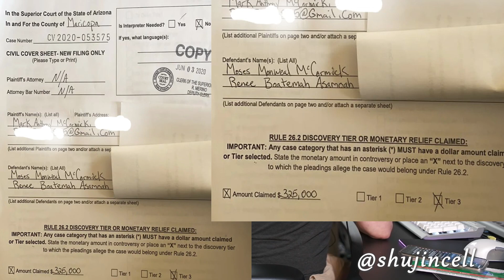Mark McCormick NEVER told you he was suing Laoshu505000 even after his death. | Fraud EXPOSED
SPREAD THE TRUTH! Playlist link at the bottom of the description.

This is one of many examples of Mark Anthony McCormick true personality. This dude is not seeking "justice" for anyone or anything. He's not even an honest person to begin with. He's a complete and total FRAUD. Literally, a felon, for fraud. Mark was only ever after his brother's money. He is only in the picture because of money. There's no investigation of any type. Every time he says this, he is lying.

First and foremost fuck the mods over at /r/languagelearning who allowed my post to be deleted back in May claiming I was looking to gain popularity from the death of a friend.

Links:
Comprehensive Playlist: -- The death of Laoshu505000. Conspiracies debunked. | Mark Anthony McCormick aka @flaash5 felon, fraud, liar, scammer, scumbag, mooch completely EXPOSED --

Ome case # 21-02620